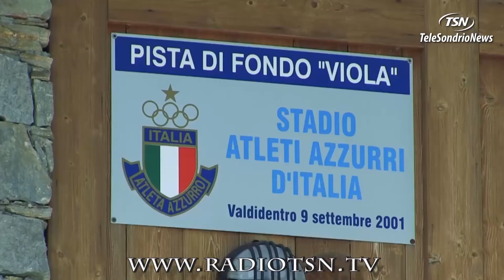Saltano le Olimpiadi di Tokio. La delusione degli atleti